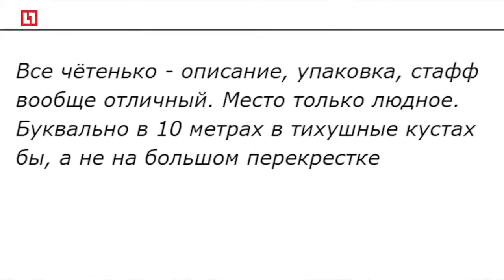Полиция ищет организаторов наркосайта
Страница наркодилеров оказалась доступна для всех